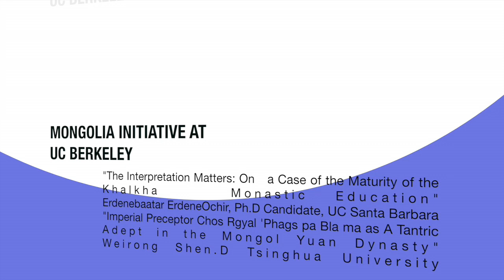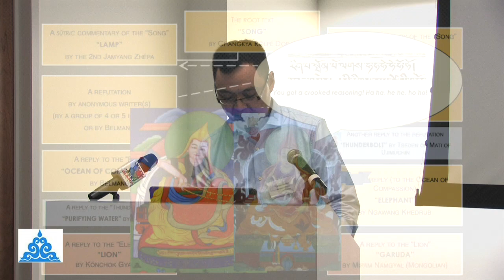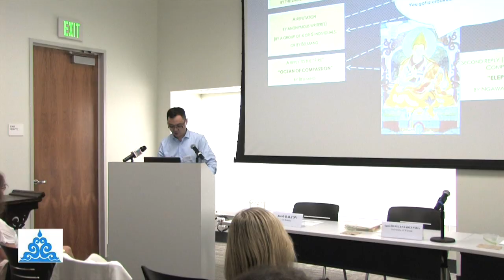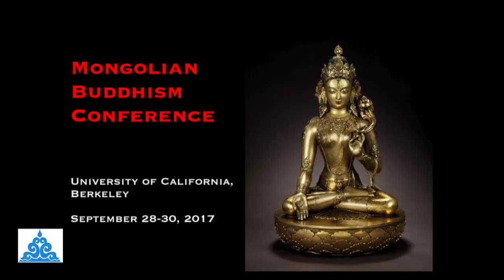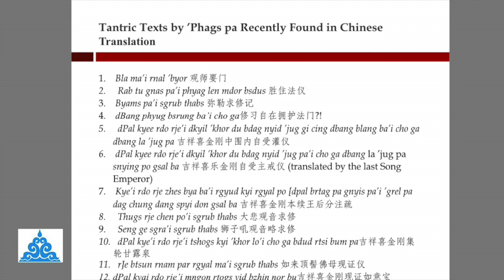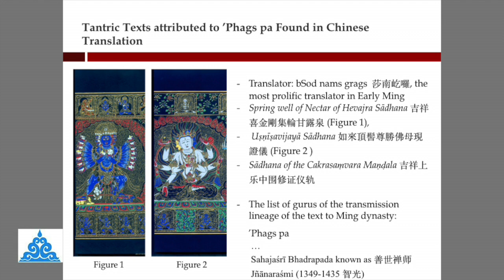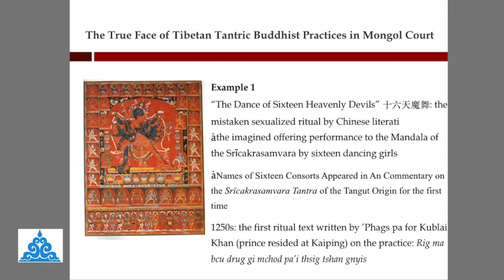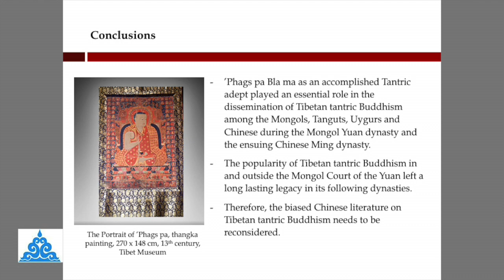Erdenebaatar Erdene-Ochir Ph.D Candidate UC Santa Barbara; Weirong Shen Ph.D Tsinghua University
"Mongolian Buddhism" Conference 2017
Speakers:
Erdenebaatar Erdene-Ochir Ph.D Candidate UC Santa Barbara;
Weirong Shen Ph.D Tsinghua University
Conference/Symposium: Center for Chinese Studies: Center for Buddhist Studies: Institute of East Asian Studies: Mongolia Initiative: Tang Center for Silk Road Studies | September 28– 30, 2017 every day | 180 Doe Library

Thursday, September 28, 4-5:30
Friday, September 29, 10-6
Saturday, September 30, 10-1